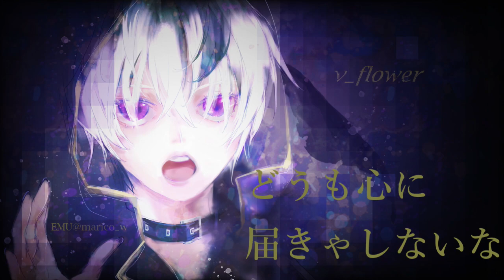【GLIM SPANKY cover】TV Show／Feat.Flower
illustration：EMU
piapro

Cover song source production&Movie：Nakako
Vocal：V4_Flower （VOVALOID)
Genre：JPOP・JROCK・Psychedelic rock・blues rock・Garage rock
Original：GLIM SPANKY (Album：LOOKING FOR THE MAGIC)